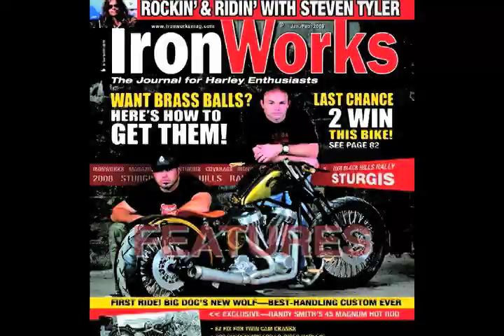World's Fastest Female, Leslie Poterfield, At Ultimate Builder in Chicago, IL.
INTERVIEW WITH THE WOLRD'S FASTEST FEMALE - Leslie Poterfield of High Five Cycles at Ultimate Builder Custom Bike Show in Chicago, IL.